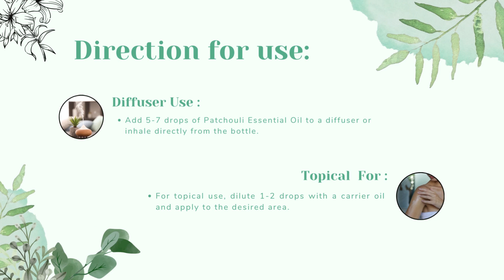AE Naturals Patchouli Essential Oil